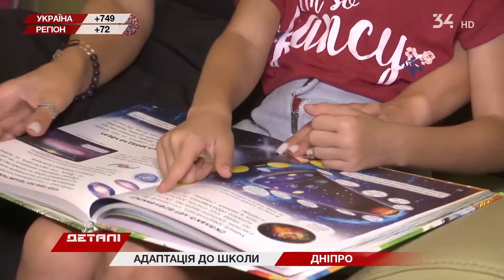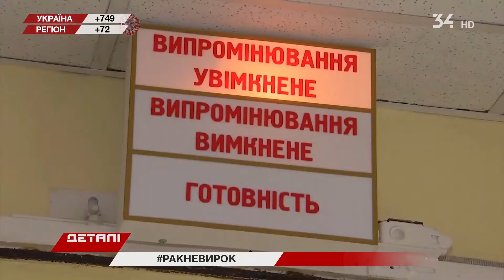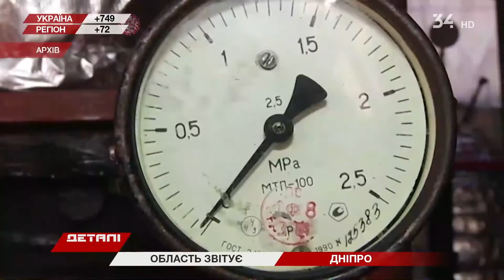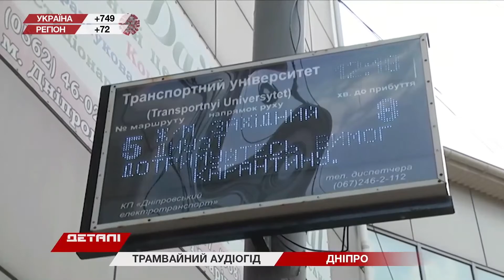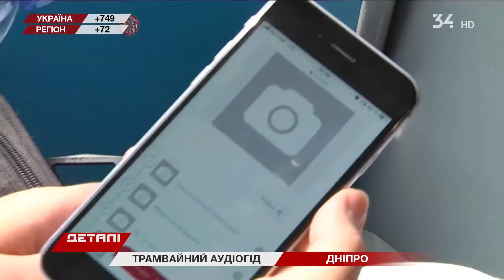Деталі. Підсумковий випуск від 30.08.2021